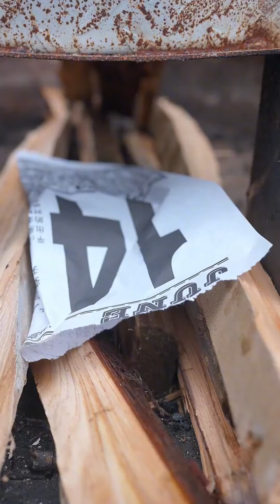狗蛋到嘴邊的鴨子都跑了，看來兄弟們是饞這個酸辣厥根粉了！